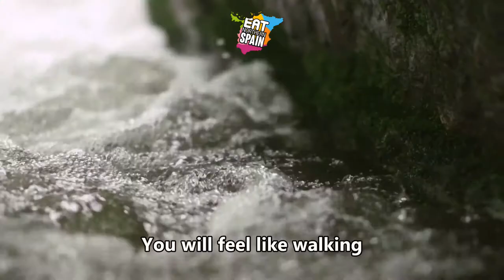Asturias, a natural paradise for a hiking holiday